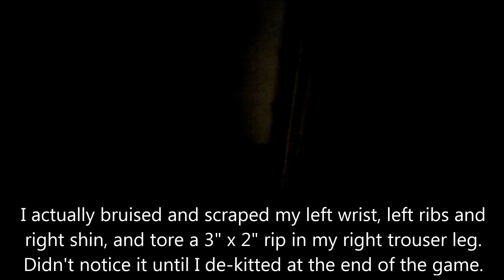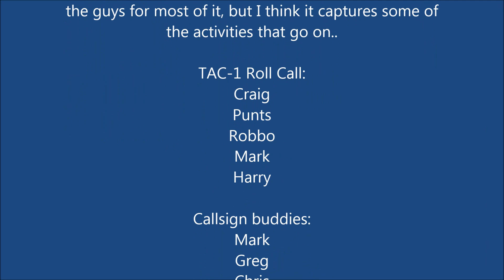TAC 1 at Op Keelback 10 June 2018 Restarting the game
Longer video from the start of play on the Sunday morning at Stirling Airsoft's Op Keelback, a themed game at the Catterick OBUA on 9 - 10 June 2018.